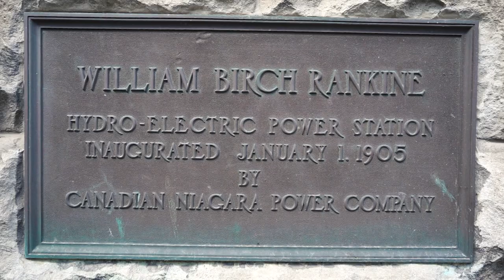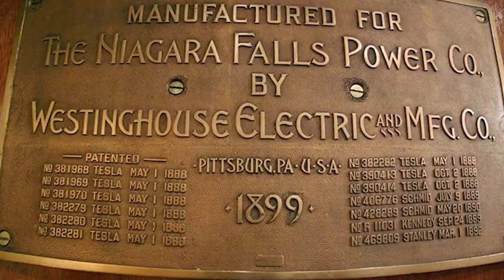Niagara Parks Power Station: Nikola Tesla's contributions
Nikola Tesla was born on July 10th, 1856. He was fascinated with designing gadgets and problem solving from an early age. He was behind some of the world’s greatest technological achievements. He patented over 300 inventions around the world in his lifetime, including 112 in the United States and seven in Canada. Inside the Niagara Parks Power Station, Tesla has nine patents. His brilliant ideas had no boundaries.